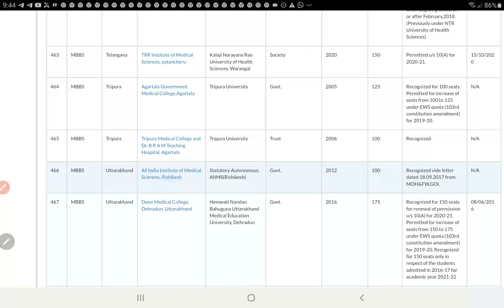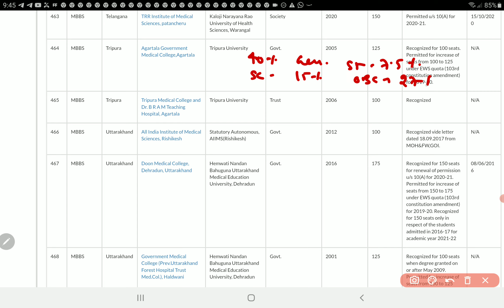Tripura Government MBBS Colleges | Tuition Fee | Seat Matrix | Cut Off AIQ NEET 2020 | PCMB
Tripura Government MBBS Colleges | Tuition Fee | Seat Matrix | Cut Off AIQ NEET 2020 | PCMB  DIGITAL GURUKUL

Hello everyone, thanks for watching our video in this video, I have explained about the the seat matrix, tuition fees and  category wise aiq (all India quota) cutoff Tripura government medical colleges.